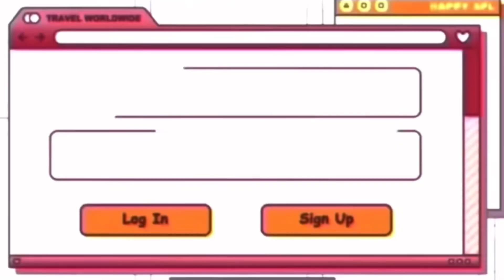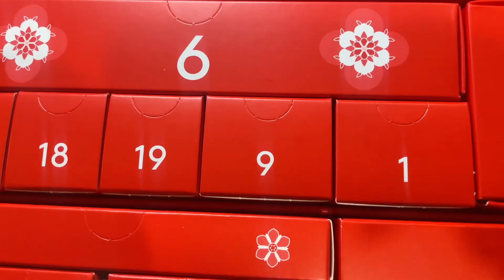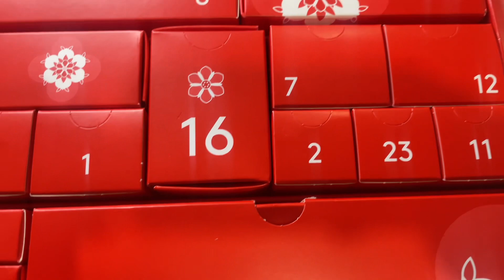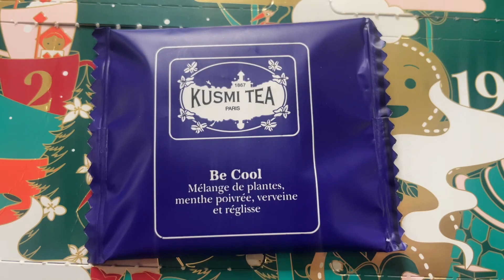Ouverture calendrier de l’avent jour 11